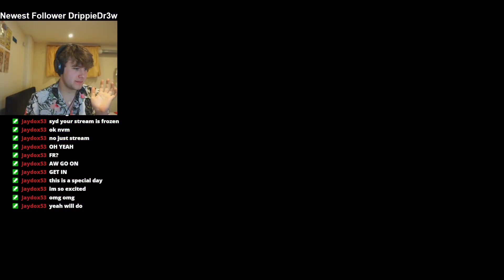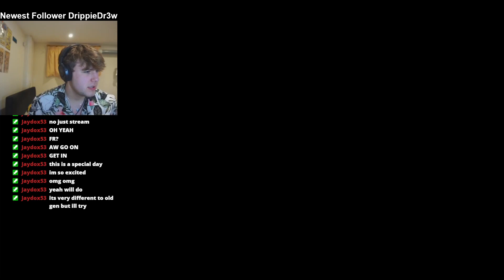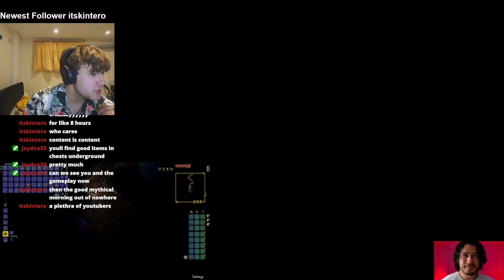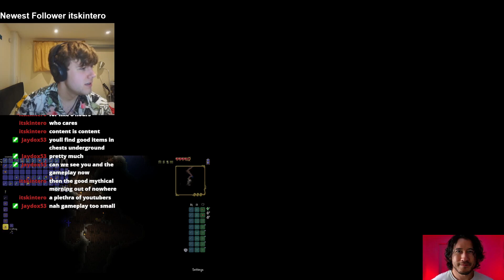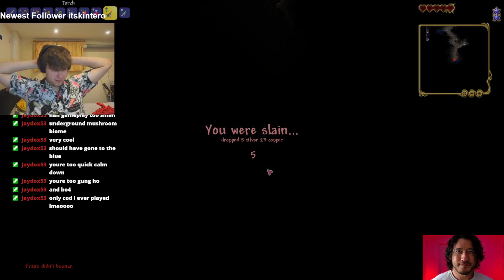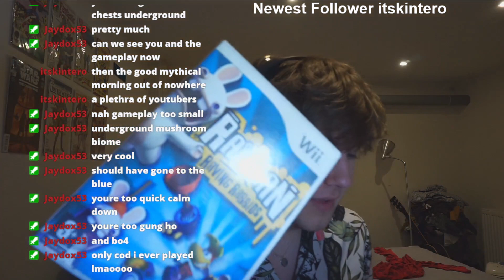Frank plays TERRARIA for the FIRST TIME (ft - MARKIPLIER) - VOD